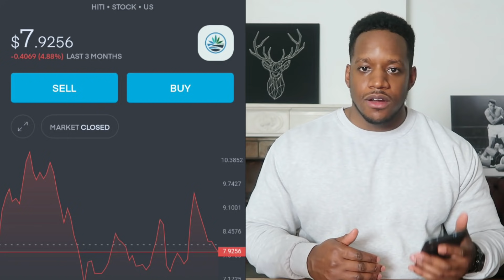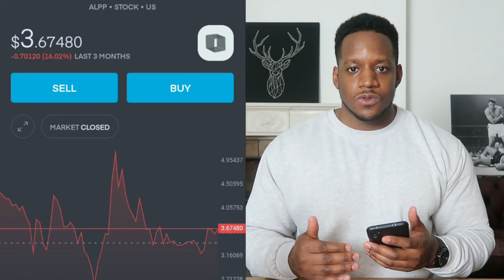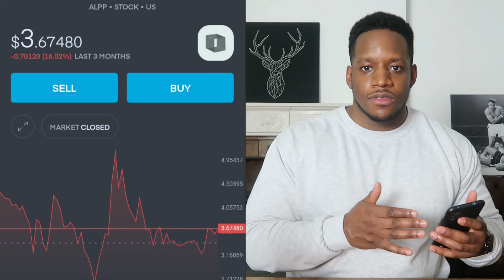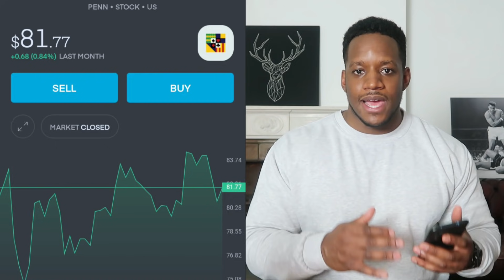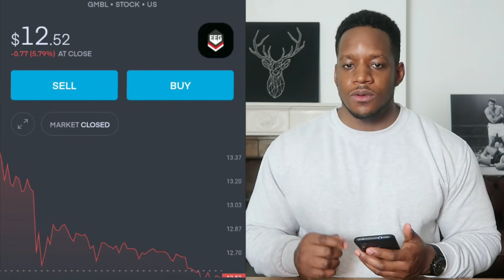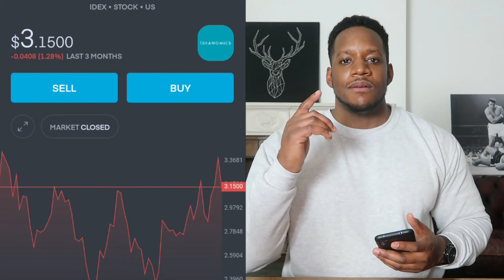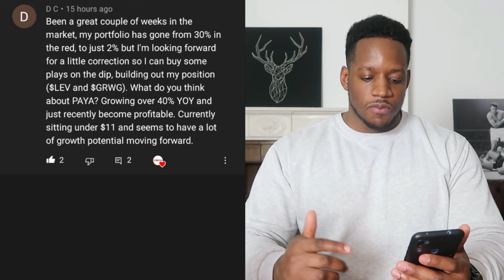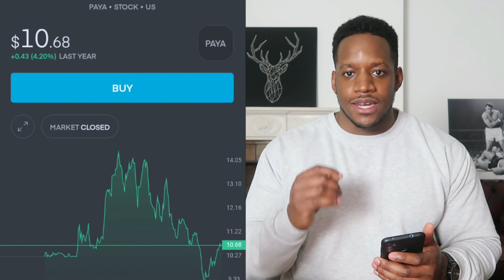3 STOCKS TO BUY ASAP 🔥🔥🔥